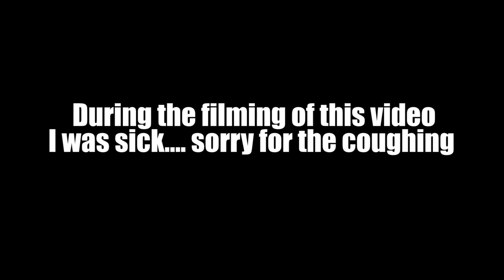I'm bad at PUBG but this happened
TOP 1000 in AUS but in duo. keep in mind i never play

Share the Love Fam

Thanks Meekoz

Comment Rules
Please no links
Plz no Self promoting...

Your Comments will be removed if these rules are broken